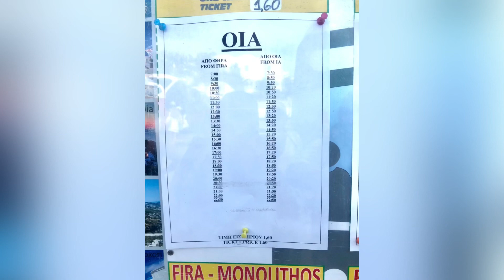Bus ride from Fira to Oia Santorini, Greece.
This video is about our bus ride in Santorini Greece from town of Fira to Oia. Showing the scenery along the way.